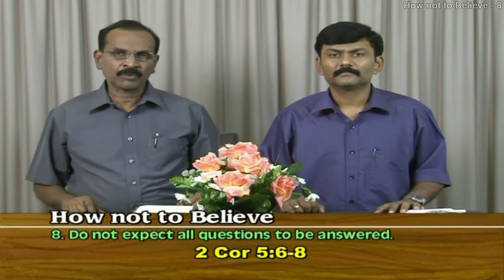8. How Not to Believe - எல்லா கேள்விகளுக்கும் பதில் கிடைக்கும் என்று எதிர்பார்க்கக்கூடாது-R.Stanley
How Not to Believe - எப்படி விசுவாசிக்கக்கூடாது? - 8

1.வேதத்தின் வாக்குகளை பொதுவாக்கிவிடக்கூடாது.
2. பொருளாதார ஆசீர்வாதங்களிலேயே
    குறியாயிருக்கக்கூடாது.
3. உங்கள் விசுவாச வரம்பை மீறக்கூடாது.
4. உங்கள் விசுவாசத்தைத் தக்க வைத்துக்கொள்ள
    நீ்ங்கள் தனித்து போராடக்கூடாது.
5.உள்ளதை உள்ளபடியே சொல்லத் தயங்கக்கூடாது.
6. ஏமாற்றமான அனுபவங்களால்
    மேற்கொள்ளப்படக்கூடாது.
7. மற்ற பக்தி முயற்சிகளிலிருந்து விசுவாசத்தைப்
    பிரித்துவிடக்கூடாது.
8. எல்லா கேள்விகளுக்கும் பதில் கிடைக்கும் என்று
    எதிர்பார்க்கக்கூடாது.
9. உங்கள் நற்குணங்களையே சார்ந்திருக்கக்கூடாது.
10. தேவனுடைய கடந்தகால  செயல்களை
      மறக்கக்கூடாது.
StanleyOnBible SoundDoctrine HowNotToBelieve You can hear & download our audio messages in our podcast